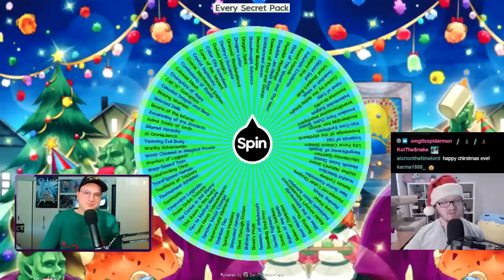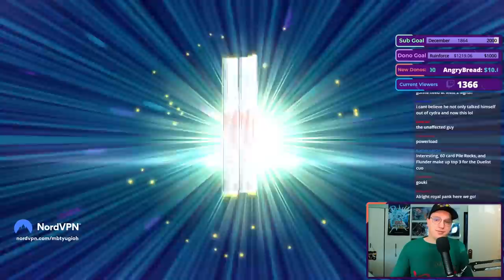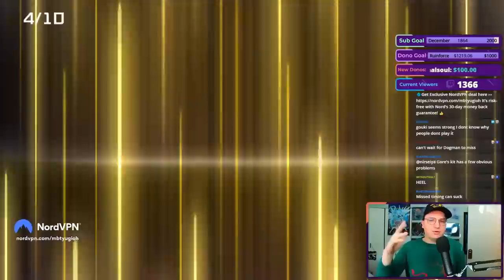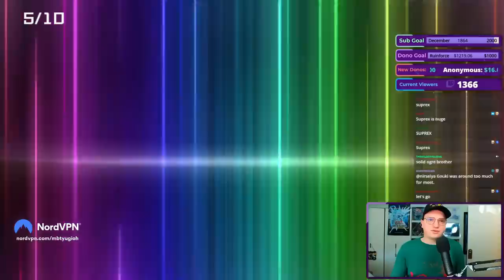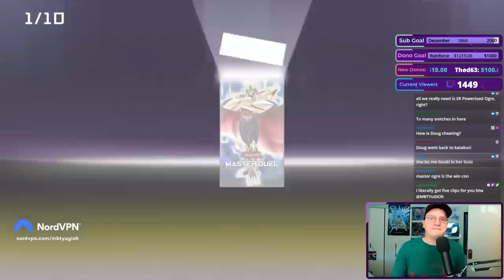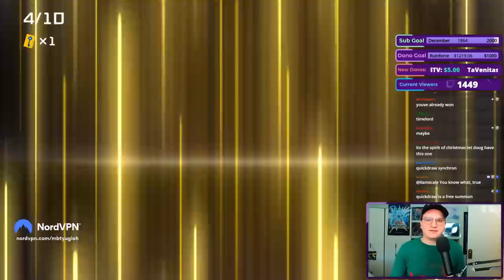WE NEED A MIRACLE!! Master Roulette ft. MBT Yu-Gi-Oh!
Welcome to the Yu-Gi-Oh! Master Roulette! In this series MBT and I each spin a wheel featuring every Secret Pack in Master Duel. We then build decks using 20 of only those Secret Packs before playing a Match to determine that episode’s winner. The winner of each episode gets to decide if they want the first or second Secret Pack from the wheel during the next episode, but they must choose before seeing what the second spin lands on! Tune in every Saturday at 5pm EST for more episodes of Master Roulette!

*SPOILER*

Decks seen in today's episode: Karakuri, Gouki